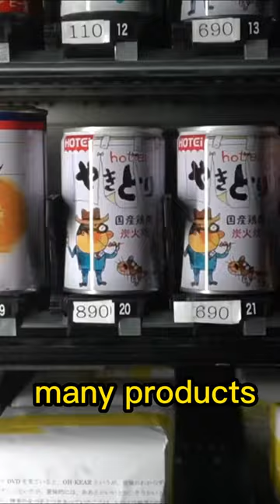Did you know? Japanese vending Machines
Japan has over 5 million vending machines, offering a wide range of products such as hot meals, flowers, and even underwear? These machines are so ubiquitous that you can find them in almost every corner of Japanese society, including remote locations like mountain trails and even on the roofs of buildings. Furthermore, Japanese vending machines are known for their high-tech features such as facial recognition and touchless payments, as well as their reliability and cleanliness, making them an essential part of daily life for many Japanese people.